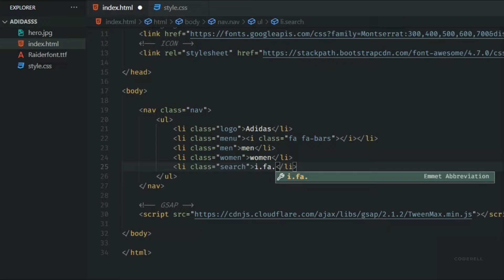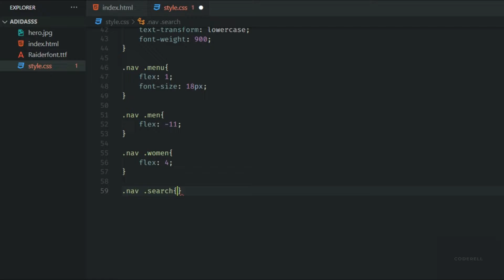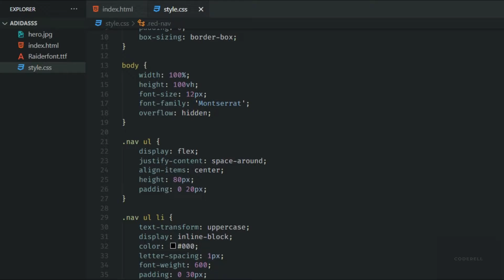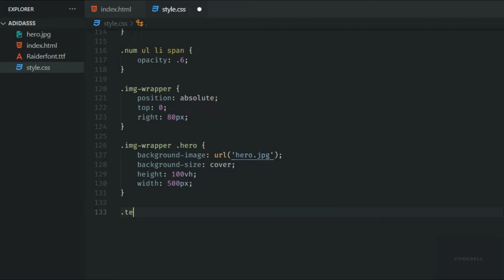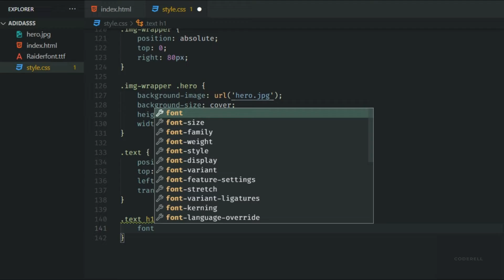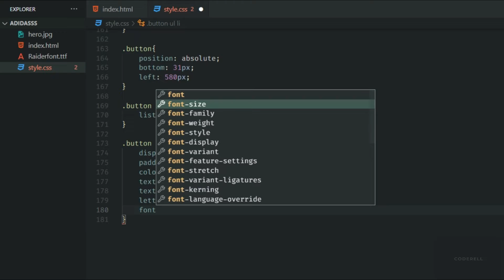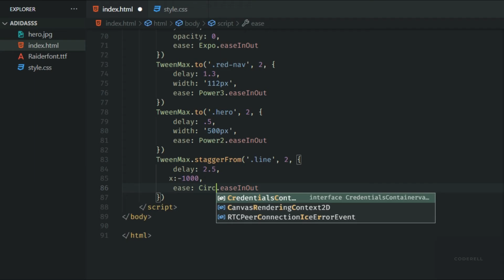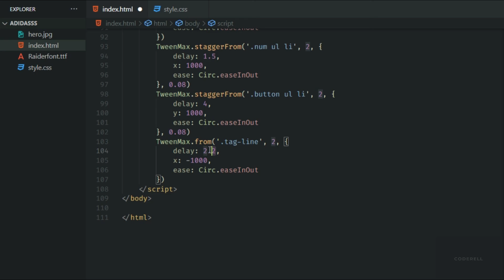How To Create Animated Website Design Using HTML , CSS and GSAP ||| 2022